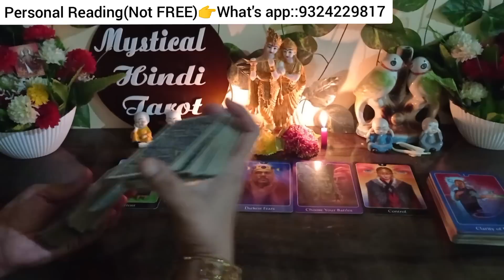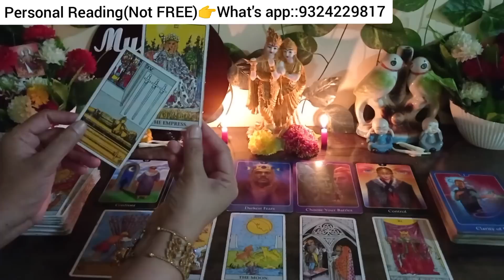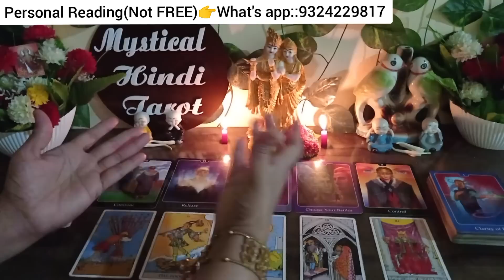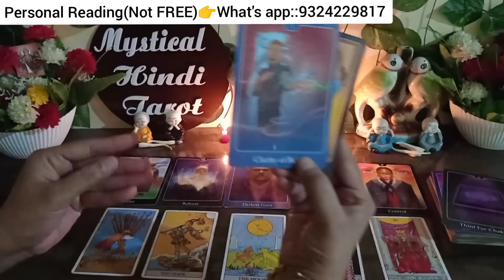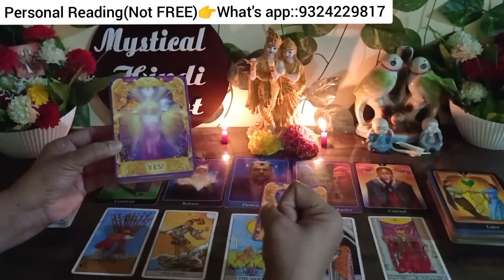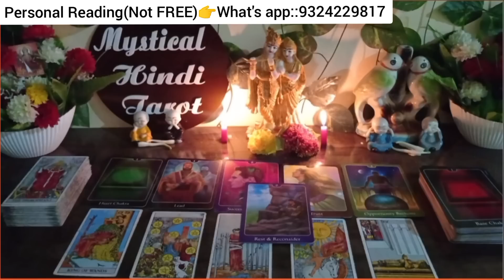💯❣️क्रश तो यही सोच रहे है अभी Current feeling Tarot Card Reading|crush